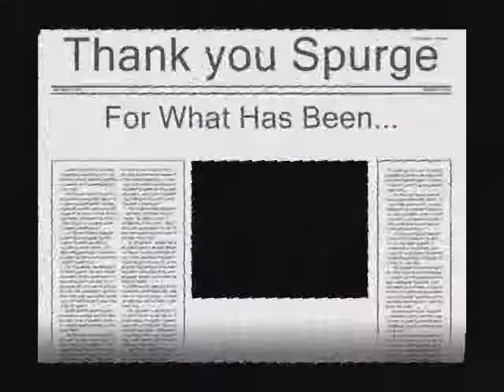men of spurge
just want to grab your attention to this... excuse my french "alben yo ne nqeni baka ipagbawal ne ning FB or yout